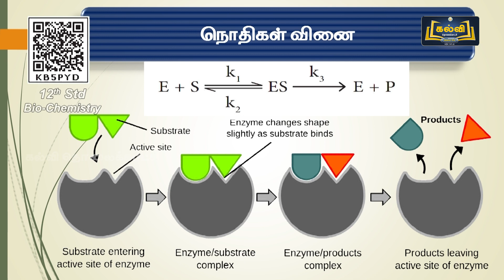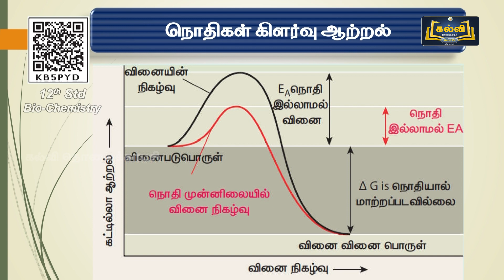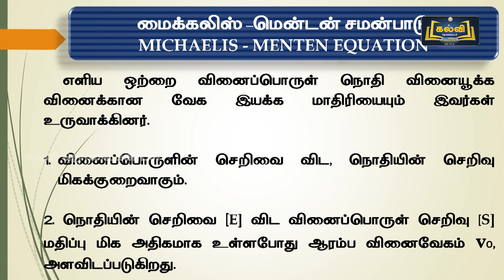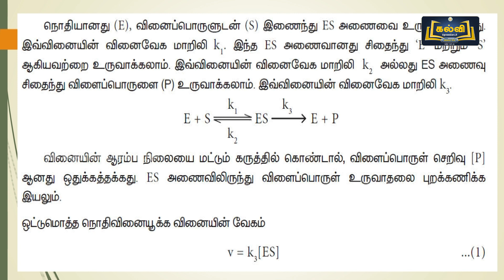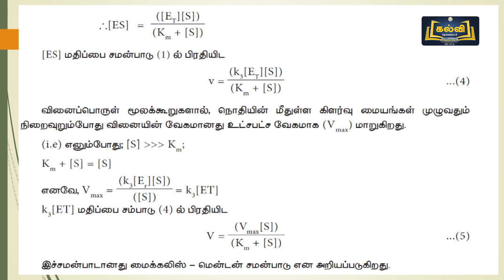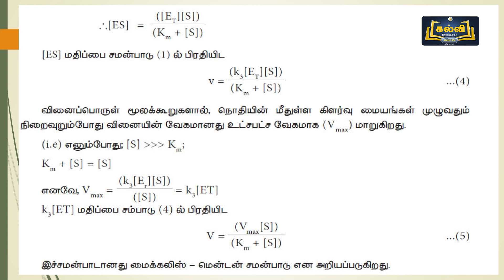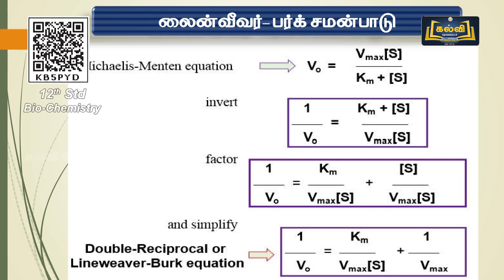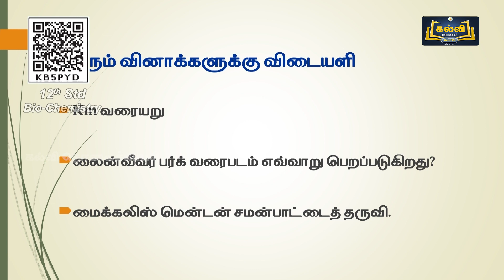Class 12 | வகுப்பு 12 | உயிர் வேதியியல் | நொதி வினைவேக மாற்றம் | அலகு 9 | KalviTV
இப்பாடத் தொகுப்பில் அலகு ஒன்பது பகுதியில் உள்ள "நொதி வினைவேக மாற்றம்" என்ற தலைப்பின் கீழ் உள்ள நொதிகள் வினை, நொதிகள் கிளர்வு ஆற்றல், நொதியின் செயல்திறனை பாதிக்கும் காரணிகள், மைக்கலிஸ் - மெண்டன் சமன்பாடு, லைன்வீவர் - பர்க் சமன்பாடு ஆகியன பற்றி ஆசிரியர் விளக்குகிறார்.